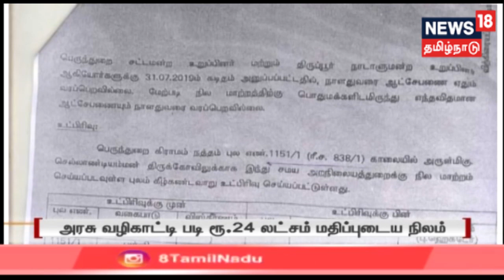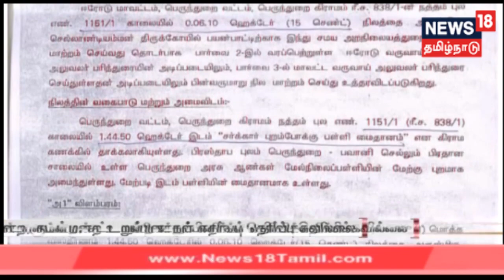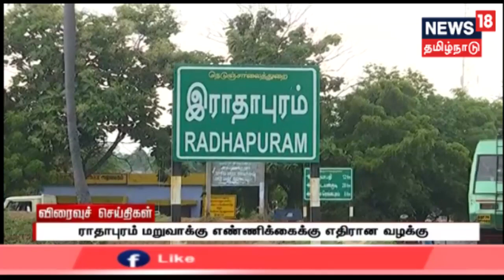மாலை முக்கியச் செய்திகள் | Top Evening News | News18 Tamilnadu | 25 Oct 2019